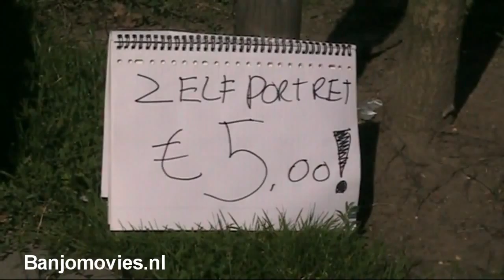HET BESTE ZELFPORTRET OOIT !!